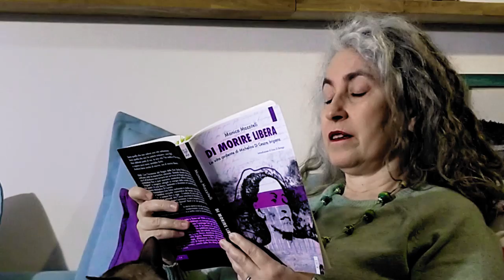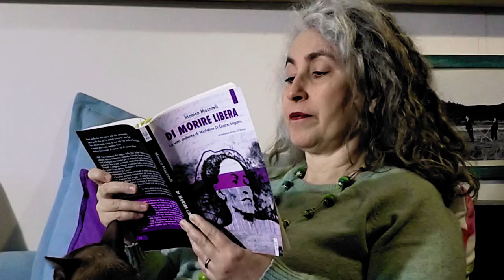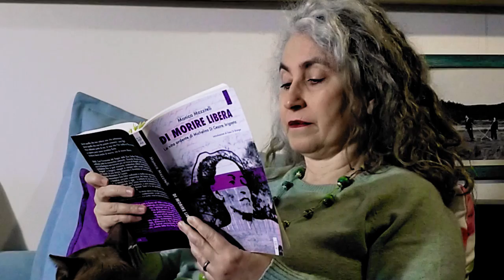Di Morire Libera - Il compleanno di Michelina - Lettura di Monica Mazzitelli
Una semplice lettura dal mio romanzo "Di Morire Libera", dedicato alla figura di Michelina Di Cesare, edito da Lorusso Editore, nel capitolo da pagina 77. Michelina compie 22 anni e si sente irrequieta e sola.